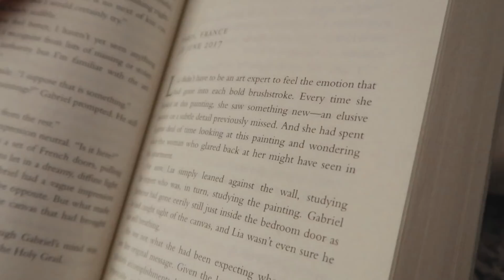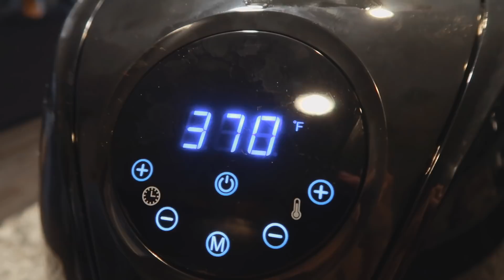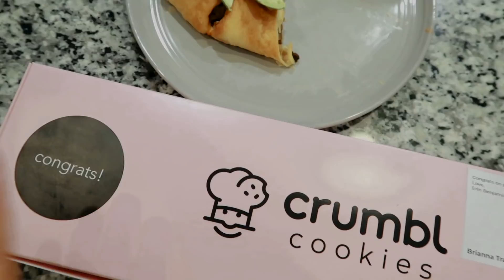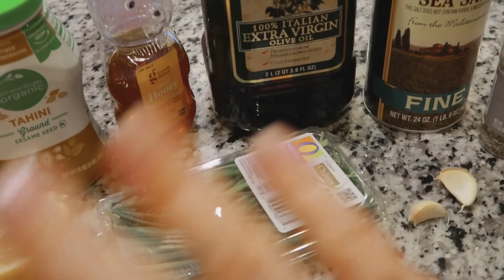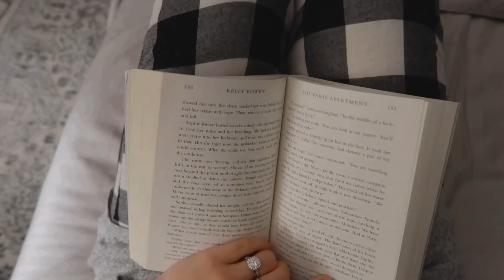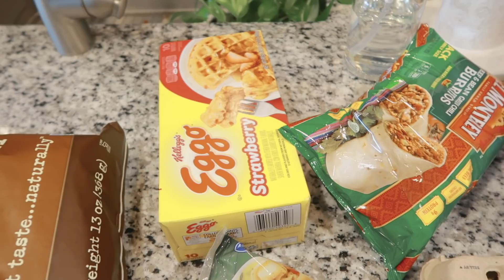ORGANIZE MY BATHROOM WITH ME! easy and affordable ways to refresh your space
In today's video, I am organizing my bathroom, starting the pool planning process, and trying new recipes!

 * M Y   C A M E R A S *
Vlogging Camera
DSLR Camera